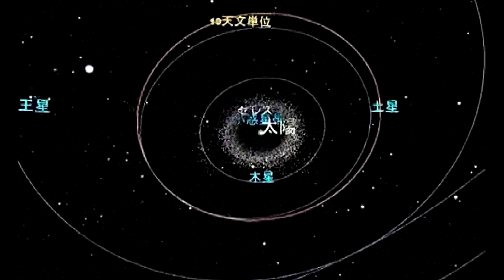南無妙法蓮華経 日蓮正宗 大石寺 大御本尊 日蓮大聖人 奉安堂 Nam-Myoho-Renge-Kyo TAISEKIJI DAI-GOHONZON Nichiren Daishonin HOANDO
人は、苦しいことや悲しいこと、また困難なことに遭った時、それを解決し克服する方法について思いを巡らしますが、世法による解決法を見つけることは容易ではありません。
　仏法では、生・老・病・死など人間だれもが直面する人生の本質的な苦悩を根本的に解決する道を説き示しています。そして、その本質的苦悩を解決せずして、真の幸福はありえないと説いています。
　真の幸福とは、因果の道理をもととした正しい信仰によって、健全な生命を確立し、深い智慧と強い心を養うことによってもたらされるものです。 　どのようなことにも、けっして揺らぐことのない安穏な境界、それが真実の幸福なのです。
  釈尊（しゃくそん）は、今から約３０００年前、人々を救うため５０年間にわたって説法し、その最後の８年間で出世の本懐（目的）である法華経を説かれました。
　この法華経の予言どおり、釈尊滅後２０００年が経過し、釈尊仏法の功力がなくなる末法（まっぽう）時代に、民衆を救済する仏として出現されたのが、日蓮大聖人です。
　日蓮大聖人は、法華経の極理を御本尊（漫荼羅）として顕され、その御本尊に向かって“南無妙法蓮華経”の題目を唱えることにより、いかなる人も仏の境界に至ることができると説かれました。

この動画は日蓮正宗信者が個人的に作成したものです。

  Nichiren Daishonin expounds in His teachings the One True Way to attain absolute and unwavering good fortune whereby all the people are able to fundamentally overcome the basic universal sufferings of being born, of old age, sickness and death as well as doubts and disillusionments which plague mankind, causing hardship and sorrow in life which no one can escape.
  With strong commitment and a firm determination to make advancement in one's progress toward faith in the Daishonin's True Law, every single believer, without exception, will be able to purify one's life, maintain both spiritual and physical health, bring joy to one's family, enrich one's life, and above all, transform all of one's misfortunes into good fortune, and thereby achieve true happiness.
  Likewise nations currently besieged with racial strife or those continually tormented by civil wars will be able to bring about true peace and prosperity to their beloved homeland..

This video was created individually  from the website of ”NICHIREN SHOSHU” by Believers of ”NICHIREN SHOSHU”